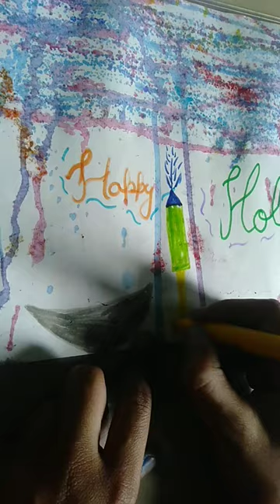Holi kids painting#shorts 🙏👍🔔👩‍🎨👩‍🎨👩‍🎨👩‍🎨👩‍🎨👩‍🎨👩‍🎨🙏🙏🙏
Holi kids painting